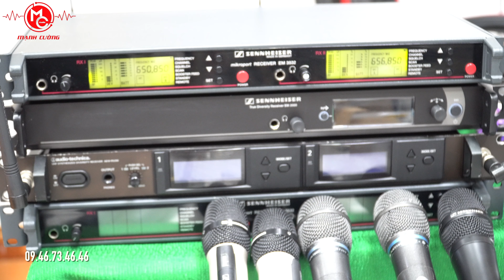Tets micro sennheiser SKM5200ii giao khách đồng nai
Mạnh Cường Đắk Nông Chuyên phân phối tất cả các thiết bị âm thanh chuyên nghiệp
Chuyên loa FBT made in ytali, micro shure, micro sennheiser, Đại lý phân phối MAIN KORAH
Nhận setup, thi công, lắp đặt hệ thống âm thanh sân khấu, gia đình, karaoke, bar. vvv